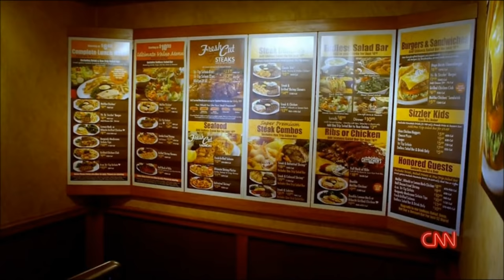Parts Unknown - Los Angeles - Sizzler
artist David Choe treats Anthony Bourdain to the best restaurant in Koreatown, Sizzler.